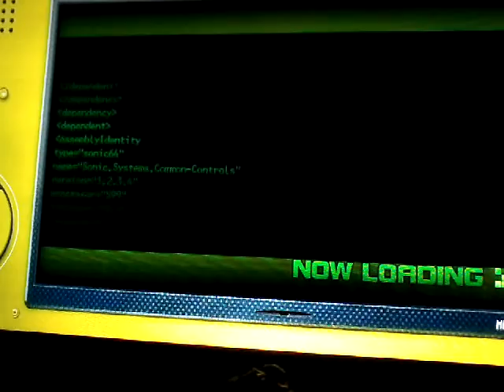Sonic unleashed PS3 Gameplay #4 Flyin The X Tornado